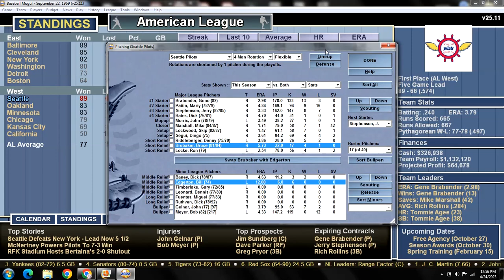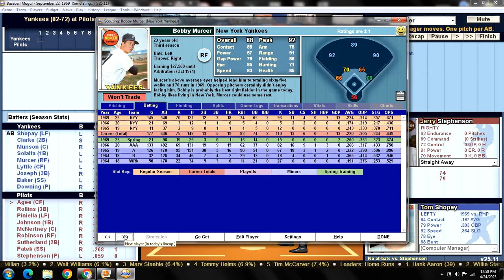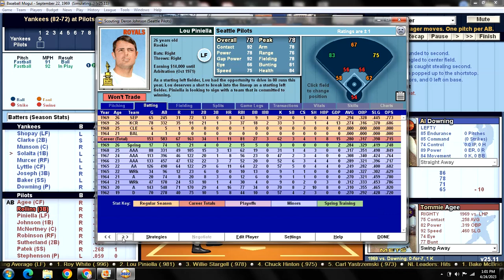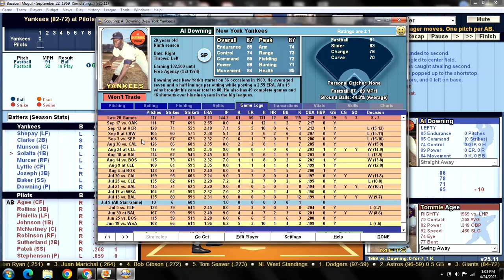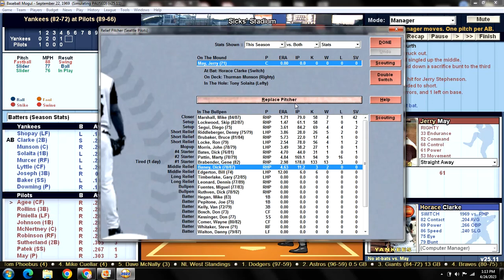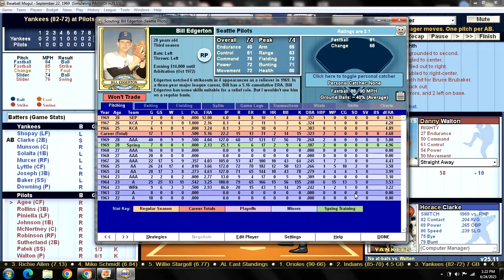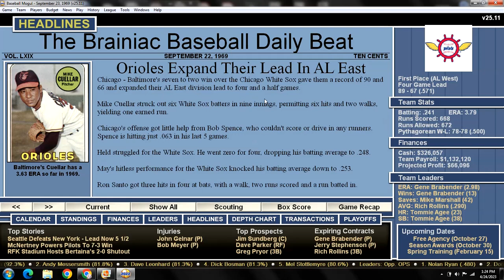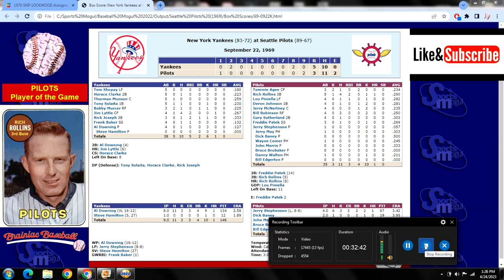Game 156 - 1969 Seattle Pilots "What If?" Scenario v New York Yankees @ Sicks' Stadium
NYY (82-72): Al Downing (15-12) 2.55 v SEP (89-66): Jerry Stephenson (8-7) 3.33
YANKEES:                                 PILOTS:
1. Tom SHOPAY LF                 1. Tommie AGEE CF
2. Horace CLARKE 2B            2. Rich ROLLINS 3B
3. Thurman MUNSON C         3. Lou PINIELLA LF
4. Tony SOLAITA 1B               4. Deron JOHNSON 1B
5. Bobby MURCER RF             5. Jerry McNERTNEY C
6. Jim LYTTLE CF                    6. Bill ROBINSON RF
7. Rick JOSEPH 3B                 7. Gary SUTHERLAND 2B
8. Frank BAKER SS                 8. Freddie PATEK SS
9. Al DOWNING P                    9. Jerry STEPHENSON P